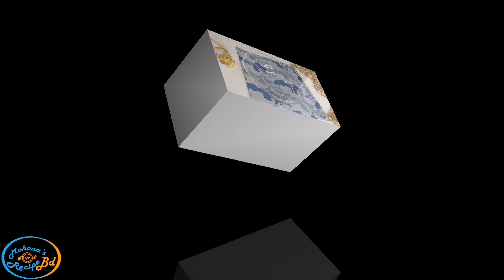ইনস্ট্যান্ট বানিয়ে ফেলুন মুচমুচে আর রসালো জিলাপি\\instant jilapi recipe\\jilapi recipe\\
Ingredients:
Flour\mayda-1cup
Gram flour-1cup
Rice flour-1cup
Yoghurt
Orange food colour-1tsp
Baking soda-1tsp
Salt-to taste
Water
Ingredients for sugar syrup:
Sugar-3cup
Water-1cup
Lemon-2tsp
Ghee-2tbsp